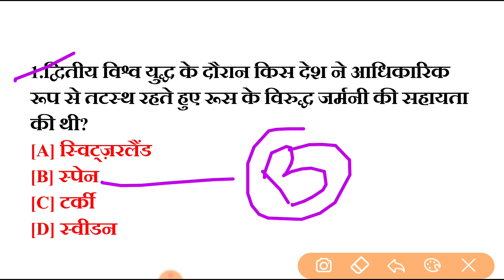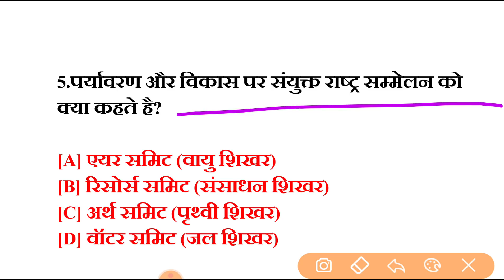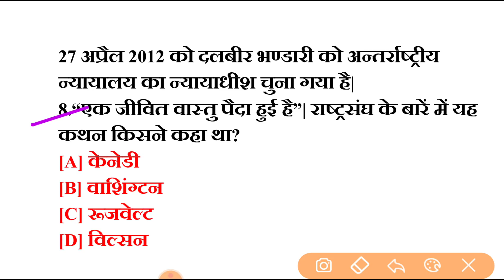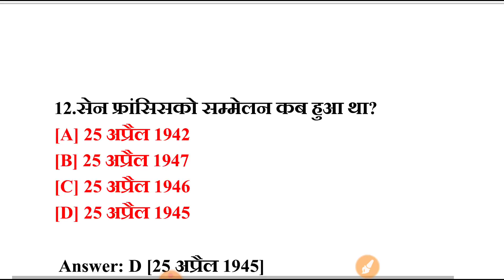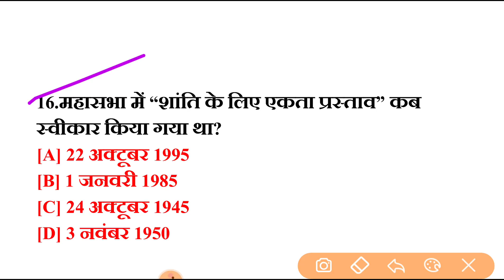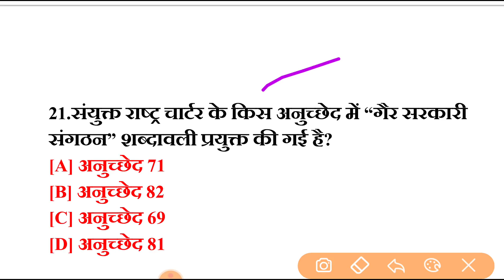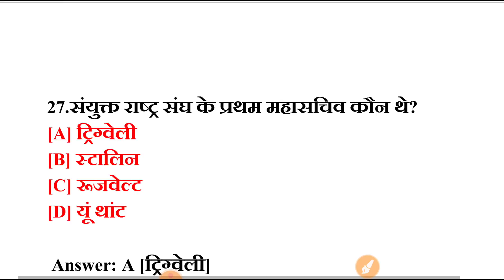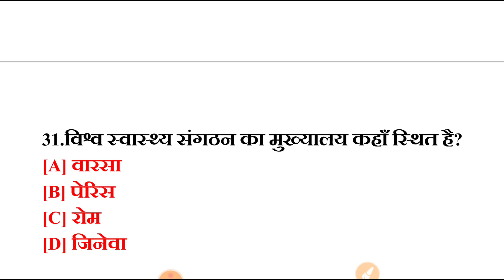बार बार आये हूए इतिहास के 30 प्रश्न, History most repeated 30 questions,